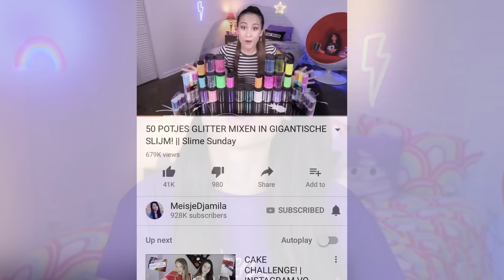6 MANIEREN OM SLIJM DE KLAS IN TE SMOKKELEN! || Fan Friday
Slijm is ontzettend verslaven en je zou er wel de hele dag mee kunnen spelen, maar helaas is er ook iets genaamd school en dat zit een beetje in de weg van jouw slijm verslaving.. Niet getreurd! In deze video laat ik je hele originele en creatieve manieren zien hoe je slijm de klas in kunt smokkelen zonder dat de leraren het zullen merken.

♪ Ik heb een aantal nieuwe liedjes uitgebracht. Luister nu naar Bad Habit, Wild en Niemand weet via Spotify: